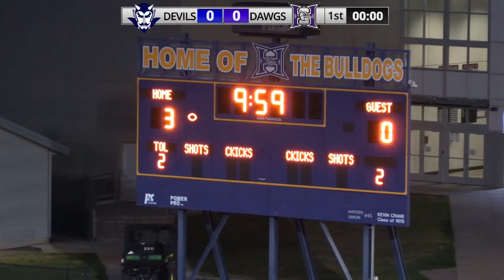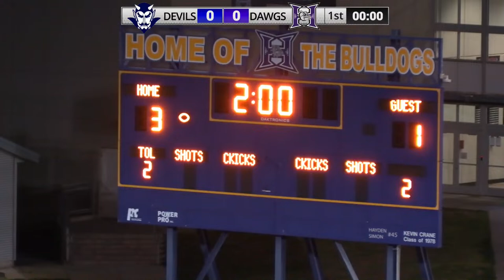Hermiston Boys Soccer 2024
Hermiston vs. Walla Walla
Home Bulldog 2024
March 29